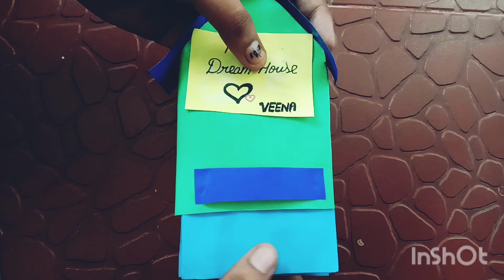miniture house / my dream house 🏡 veena craft and creativity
miniture house and my dream house